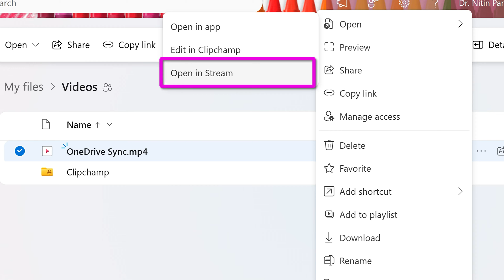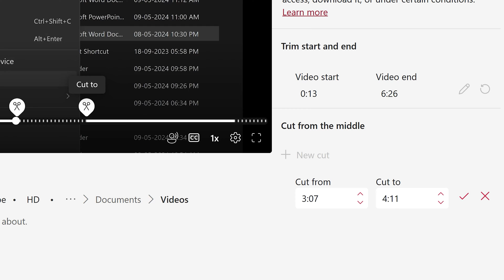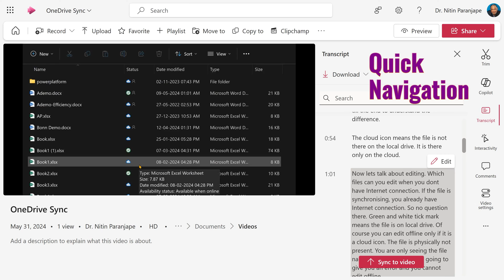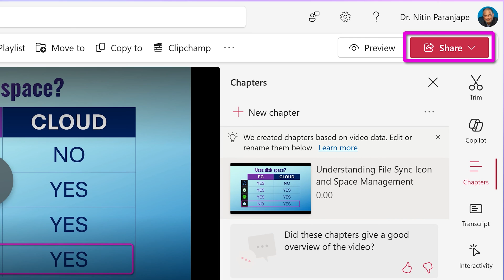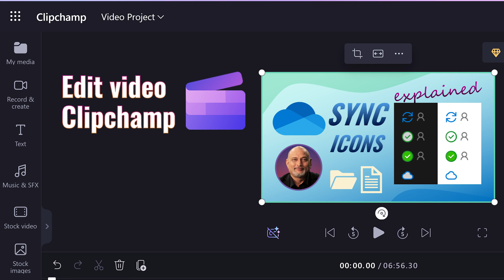How to upload and share videos using Microsoft 365 OneDrive and Stream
onedrive uses stream to manage videos. Learn how to use Stream in microsoft365
Upload, Trim, Cut, Transcribe, Create Chapters and Share.

Contents 📚
00:00 - The Need
00:19 - Where to Upload the video?
00:29 - Configure the video
00:33 - Trim the video
00:49 - Trim the Video
01:31 - Remove breaks
01:46 - Generate Transcript
02:08 - How to use the Transcript
02:18 - Text Search in Video
02:55 - Share the Video
03:29 - Educate the users
03:48 - Next steps

Efficiency Best Practices for Microsoft 365
130 best practices everyone must know